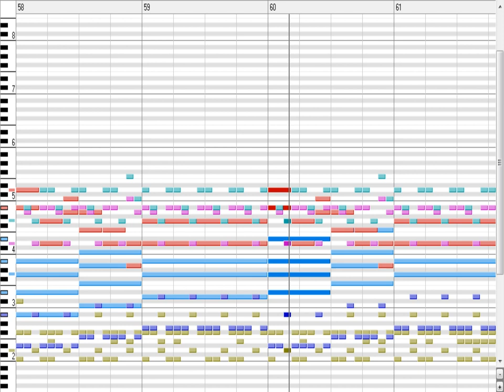霊戦 ～ Perdition crisis をWin風にアレンジしてみた/Spirit Battle ~ Perdition Crisis Remastered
WHY ISN'T CRISIS CAPITALIZED

High volume warning, kind of. (Well, higher than most of my videos)

Still no headphones, unfortunately. :L